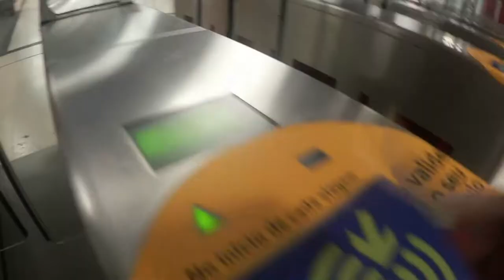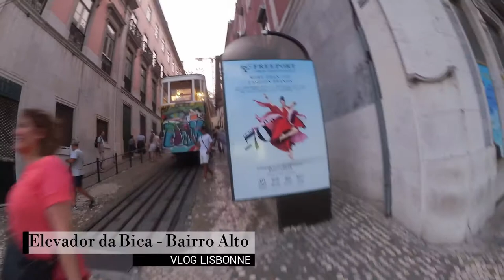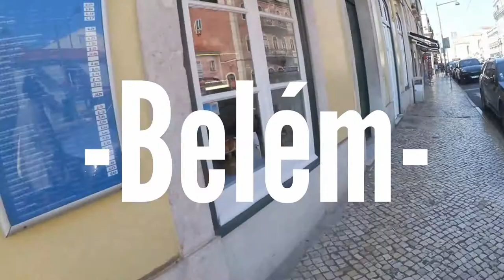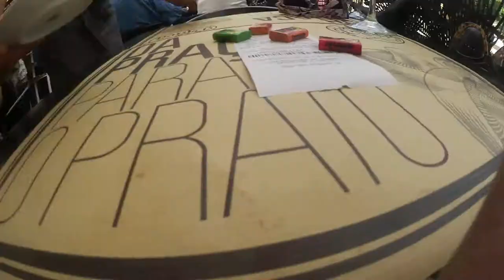VLOG LISBONNE - Que faire à Lisbonne ? The Fashion Trustee.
▶ ▶▶▶TÉLÉCHARGE TON GUIDE MODE GRATUIT : LE GUIDE MODE DES FILLES STYLÉES !

Nadine et Nadège pour The Fashion Tustee
A+